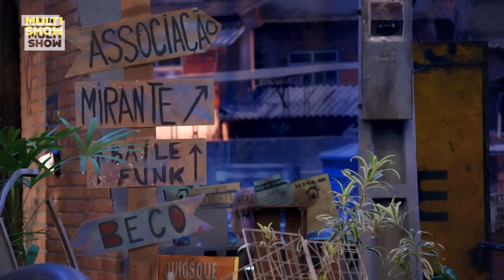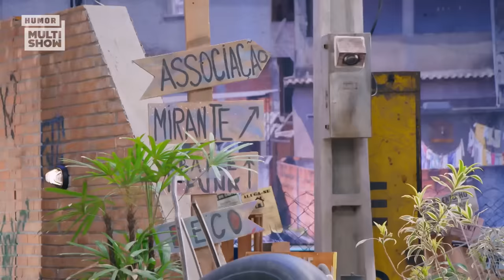MARATONE a QUARTA semana da NOVA TEMPORADA de TÔ DE GRAÇA! 😂💥 | Humor Multishow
Chegamos à quarta semana da NOVA TEMPORADA de TôDeGraça e ainda queremos MAIS! 🤪 Graça está mais maluca do que nunca, principalmente agora que a Briti está desempregada! Ixi... vem pra MARATONA e não perca NADA do que rolou 😂